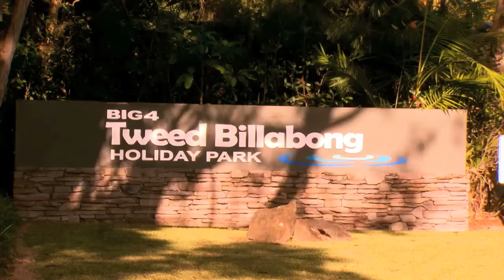Explore the Gold Coast and BIG4 Tweed Billabong Holiday Park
Located right on the border of New South Wales and Queensland, BIG4 Tweed Billabong is the perfect place to base yourself when explore the Gold Coast region. The facilities are incredible, and the park could almost be mistaken for a theme park, as they have recently opened an impressive waterpark complete with waterslides, tipping buckets and toddler play areas.

While visiting the Gold Coast, take a trip to nearby Currumbin Wildlife Sanctuary for a fun, family day out. The sanctuary started back in 1947 and is home to one of the largest collections of Australian native species of lorikeets in the world. You’ll also have the opportunity to meet local residents such as Wolverine, one of the resident Koalas.

Book your next break at BIG4 Tweed Billabong Holiday Park in the Gold Coast region by visiting the BIG4